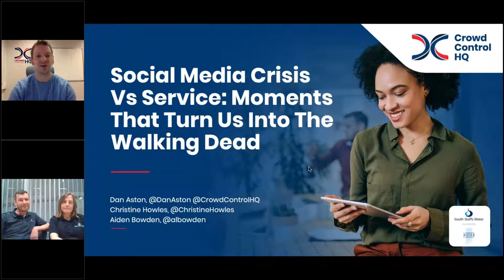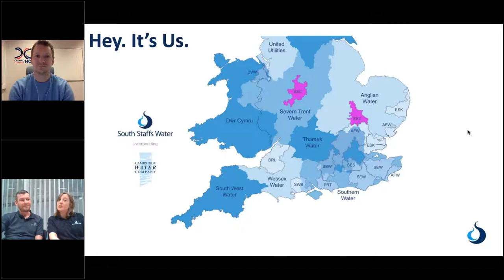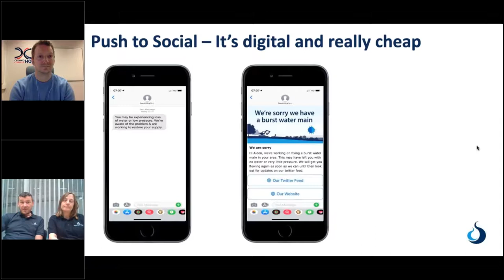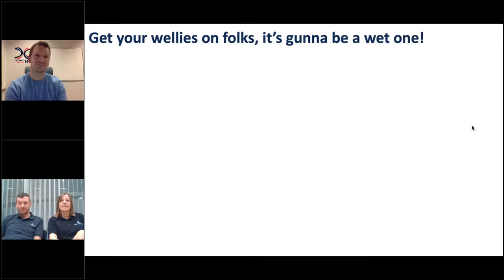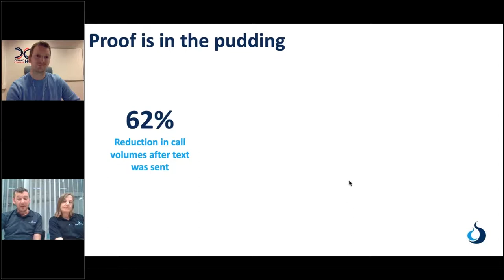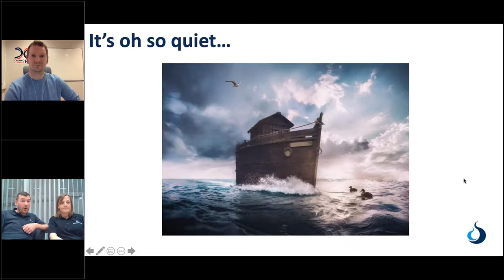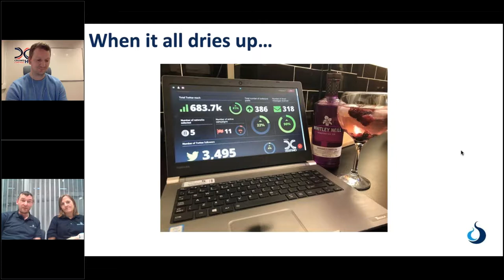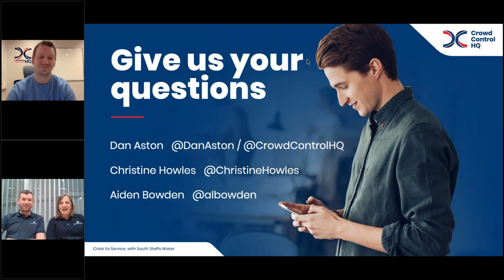Social Media Crisis vs Service, with South Staffs Water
Learn how South Staffs Water use social media as a key digital channel spanning Customer Service and Communications to keep 700,000 customers informed, reduce call volumes, and turn complainers into advocates.